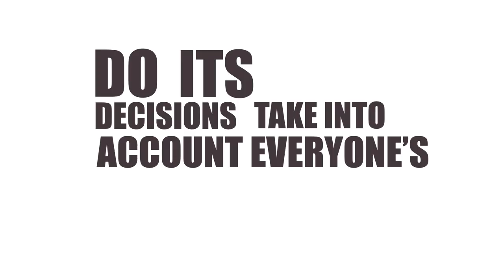India's First Show Dedicated To Protests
Nothing drives Newsclick more than standing in solidarity with peoples’ movements. Movements that aim to reclaim what belongs to the people and fight against government policies that are destructive of peoples’ lives.
Every day, our teams are out there actively covering and providing a platform for struggling voices, hopefully, to help bring about change.

In our new weekly segment "We Protest", we will bring you a roundup of important struggles across religion, caste, gender, sexuality and state.